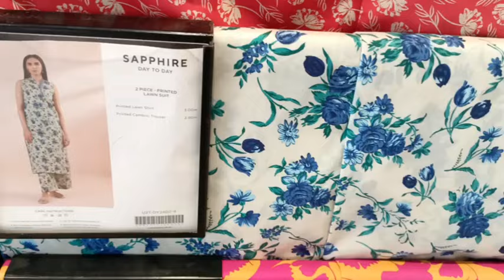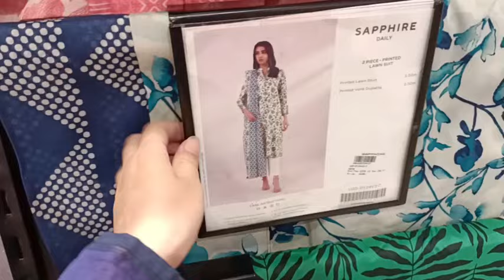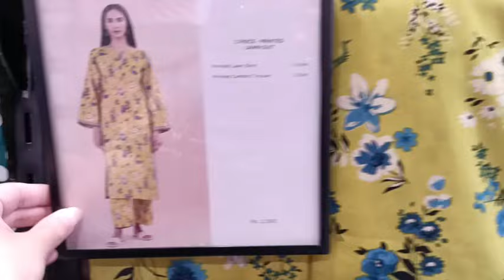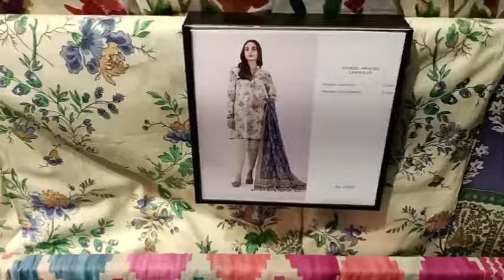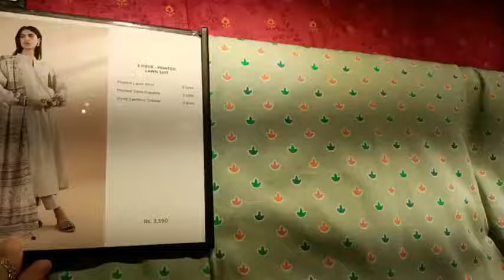Sapphire Sale Alert Flat 50% OFF on Entire Stock